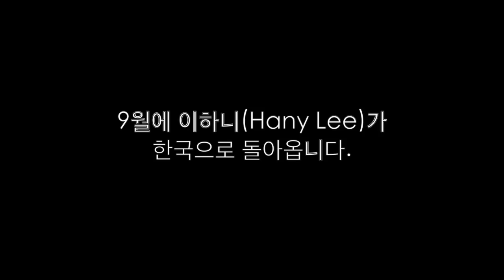HANY LEE & TEAMPLAY 07.14 Hongdae Street Karaoke/Busking Concert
@teamplay18 에게 감사에 말씀을 전합니다.

구독 + 🔔 + 좋아요은 사랑입니다! ^^

FOLLOW ME 🤘🏻